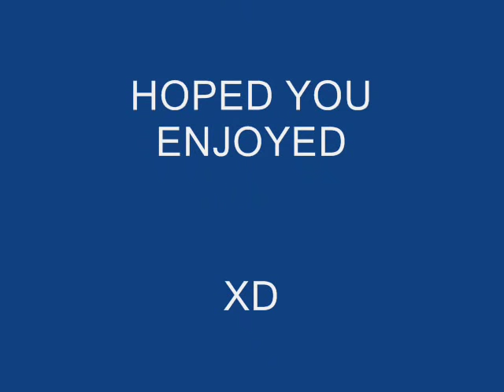Funny Cats Cattitude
Sense my favorite animal is a cat I thought to make the video, the thought I was bored. Anyway hope you enjoy!